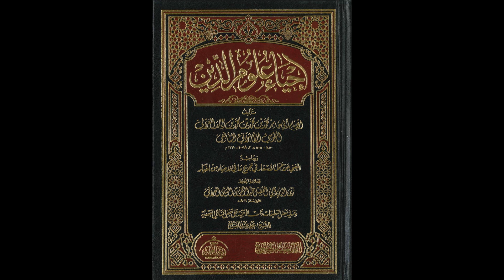إحياء علوم الدين للإمام الغزالي من المسجد الأقصى المبارك | ذم الجاه والرياء 907 | مصطفى أبو صوي